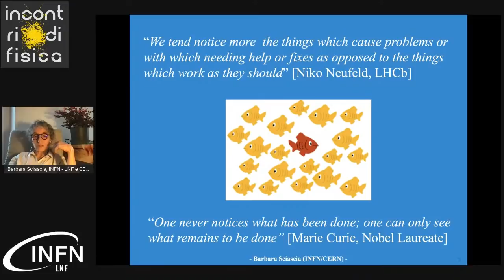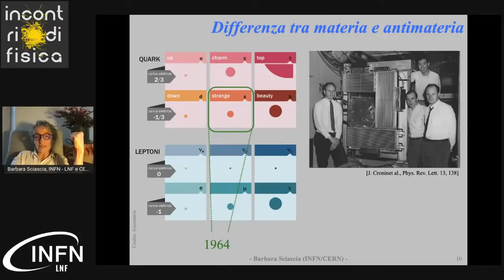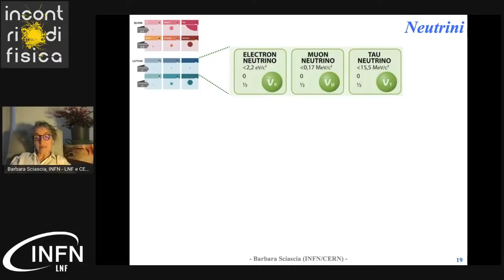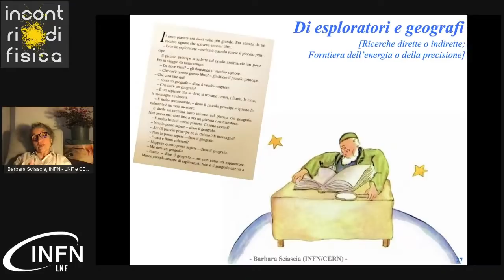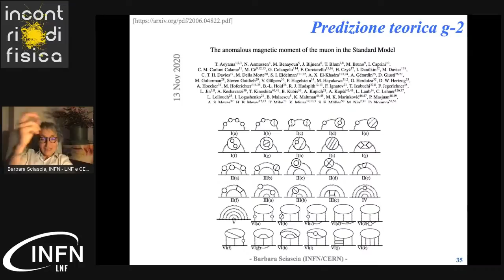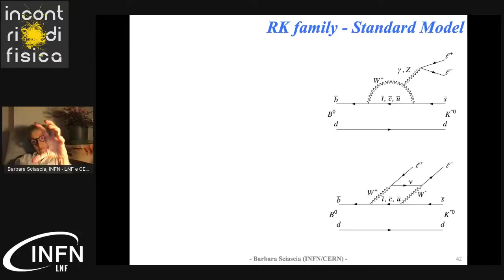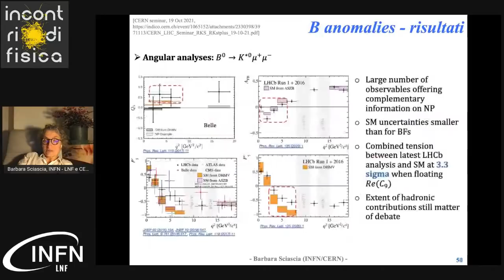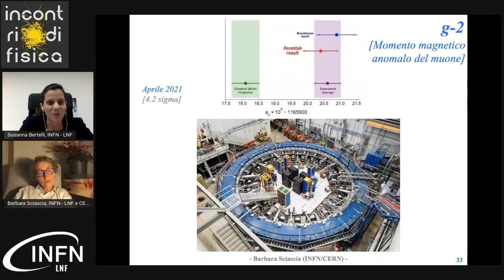IDF 2021 - Anomalie del Modello Standard - Barbara Sciascia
Quarta lezione di Incontri di Fisica 2021 online, corso di formazione e aggiornamento in fisica moderna.

Abstract
Le cosiddette “anomalie" sono misure dove i fisici sperimentali trovano valori diversi da quanto predetto dai fisici teorici usando il Modello Standard delle particelle elementari. Questo è un elegante modello matematico che descrive con altissima precisione molti dei fenomeni che avvengono sulla Terra e un po’ ovunque nell’Universo. È probabilmente la migliore teoria mai concepita dall’umanità ma… non basta. A parte non includere una delle quattro interazioni fondamentali, quella gravitazionale, non spiega caratteristiche misurate, come la massa dei neutrini o il numero di famiglie dei quark, o non dà indicazioni sulla natura della materia oscura di cui troviamo sempre più conferme sperimentali. Insomma, i fisici vorrebbero allargare il Modello Standard affinché includa e spieghi ancora più fenomeni ma nel farlo devono rispettare le regole rigorose (leggi di conservazione, principi di simmetria) che lo caratterizzano. E in questo non facile compito sono proprio le anomalie a fornire utili indicazioni su come estendere il modello. In questa lezione proveremo dunque a capire a che punto siamo e che cosa ci possiamo aspettare dalle recenti misure di anomalie e da quelle che potrebbero arrivare nei prossimi mesi.

Barbara Sciascia
Ricercatrice presso i Laboratori Nazionali di Frascati (LNF) dell’INFN. Ha collaborato a lungo con l’esperimento KLOE ai LNF e ora collabora agli esperimenti LHCb al CERN e PADME ai LNF. Da molti anni prova a raccontare la “scienza difficile” a curiosi e appassionati di ogni età.